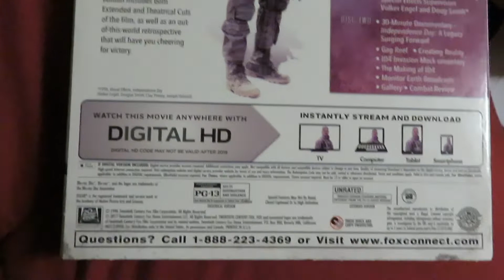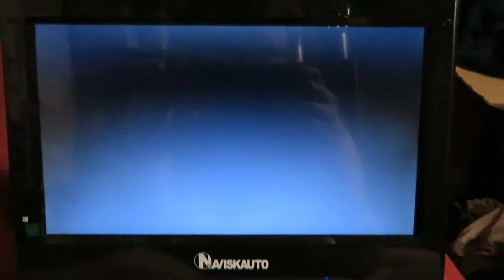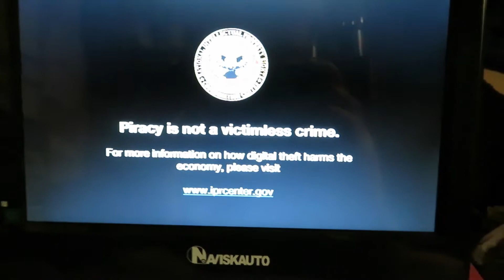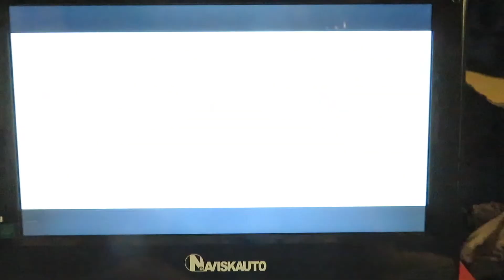2016 Blu-Ray Opening To "Independence Day: 20th Anniversary Edition" (2017 RE-ISSUE)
Happy 4th of July, everyone! To celebrate this holiday, I wanted to do my first ever Blu-Ray opening video. And what better way to kick things off than to showcase, ironically enough, the intro to the 20th anniversary edition of one of my favorite films ever, "Independence Day".

Keep in mind, that, this released was orginally released back in 2016 to celebrate the 20th anniversary of the film, but as you'll see in the video, this is a re-issue of the film released in 2017 the following year.